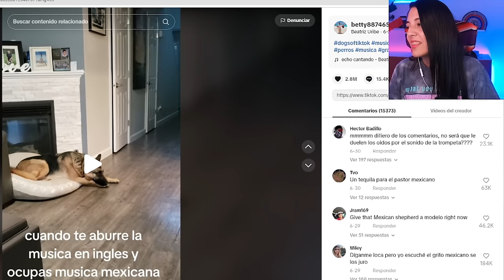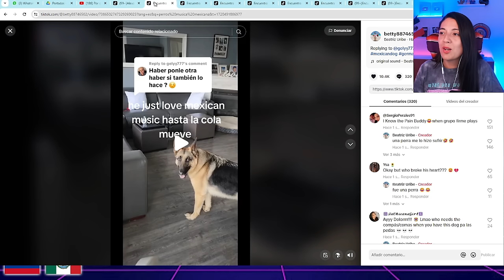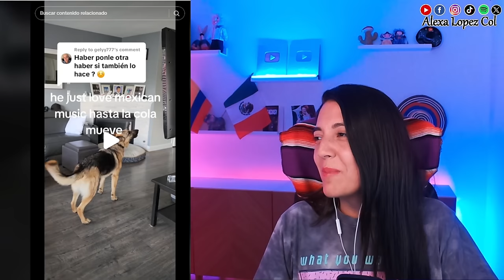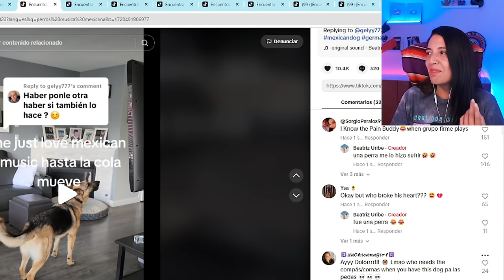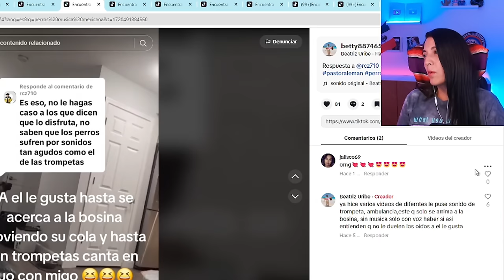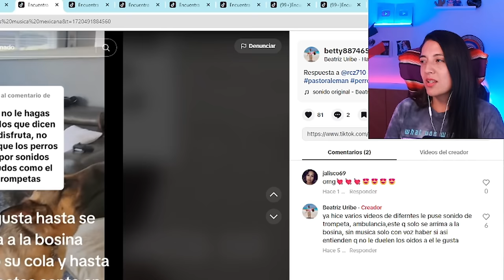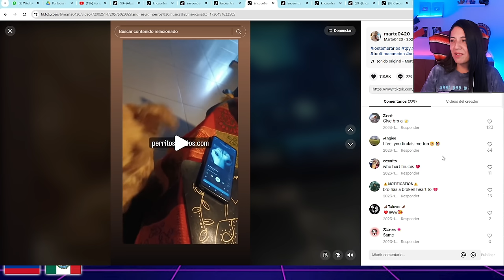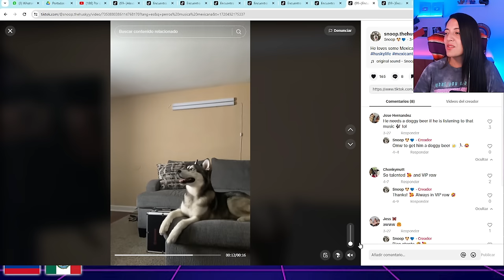Perritos se emocionan y reaccionan de manera unica al escuchar musica mexicana! lo disfrute mucho!